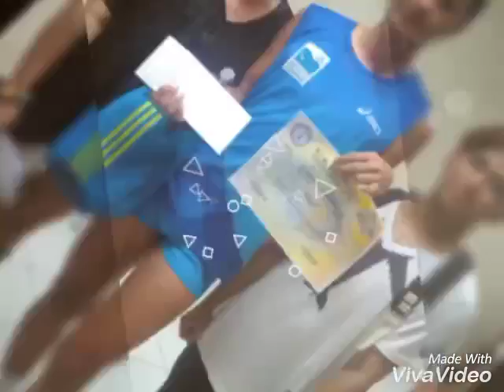grupong ng mga gays and bisexual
mag sports wag puro inum